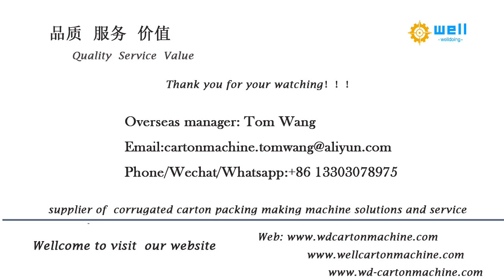high quality paper edge board making # equipment factory supply (WD-2)